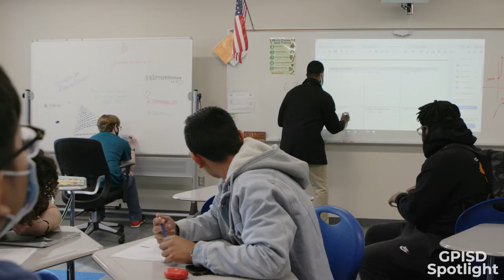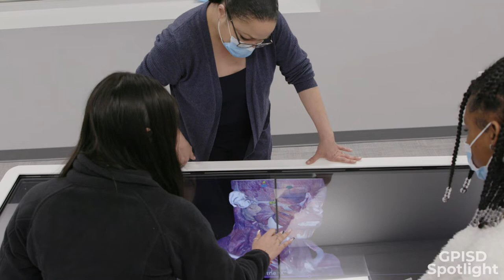Grand Prairie High School | GPISD Spotlight January 2022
This month’s Grand Prairie ISD Spotlight Campus is Grand Prairie High School. GPHS’s curriculum focuses on rigorous college preparatory as an AVID National Demonstration Campus and includes Early College High School, a school of choice program. GPHS prides itself on nine additional CTE Pathways that offer future success for all students in college, career, and military readiness.